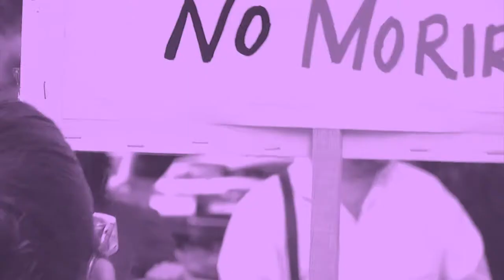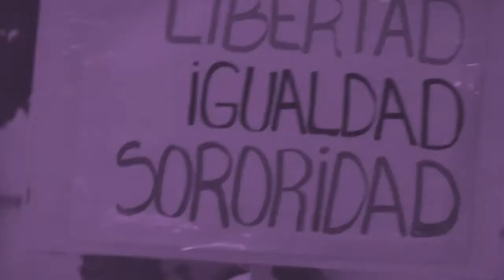Manifestación 28 de septiembre (Cáceres) | Decidir nos hace libres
Su difusión es libre siempre y cuando se cite la autoría, no exista ánimo de lucro y no se modifique la obra.

Sin nuestra autorización previa, queda prohibida la difusión en canales de TV o medios comerciales.